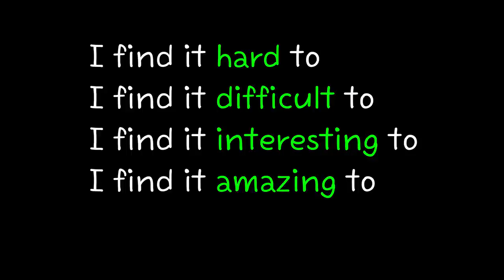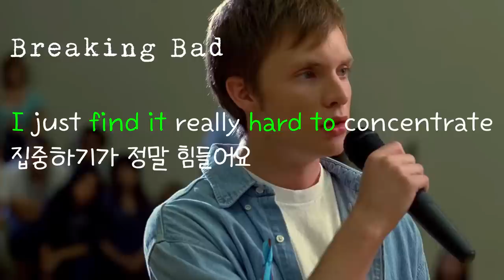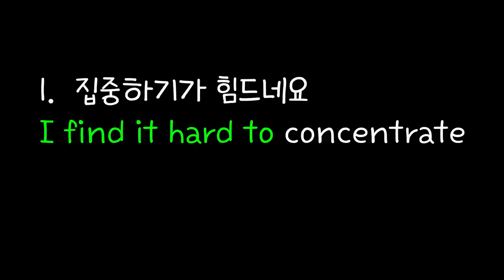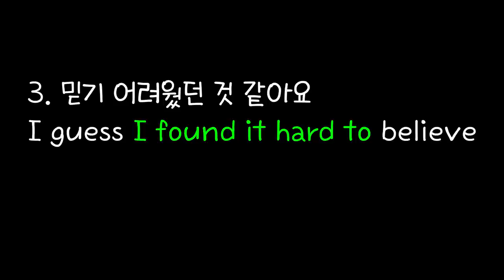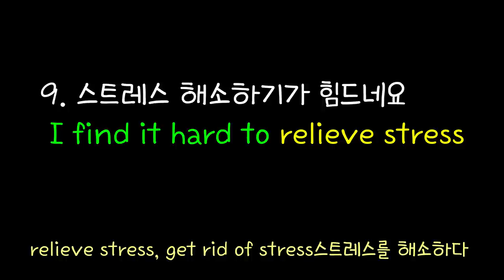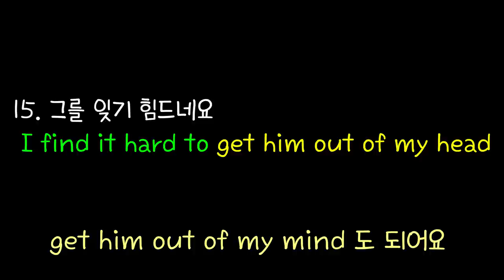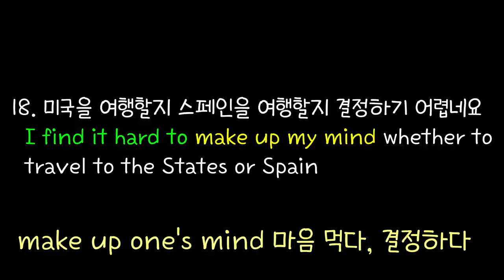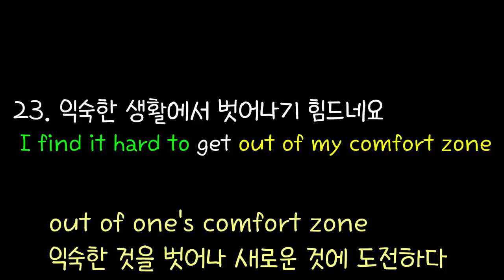[로지스쿨]#100-2 힘들게 찾는다 아니죠 I find it hard to/I found it hard to/원어민이 밥먹듯 쓰는 23문장 NO BGM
배경음악 없는 버전을 원하시는 분들이 계셔서 다시 업로드한 영상입니다.
19번 문장은 맞는데 아래 부가설명이 잘못되었습니다.
be around +사람 :~와 함께 있다(O) with가 들어가있으면 안됩니다 ^^;